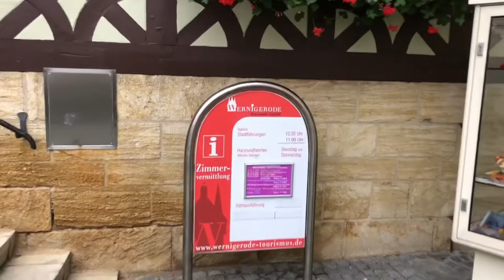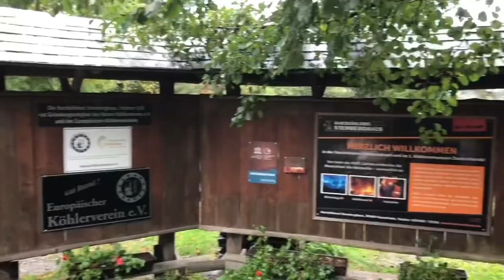Wernigerode in HD | Harzer Buchenholzkohle | Harz | Germany 🇩🇪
The town lies at about 250 meters above sea level (NN) on the northeastern flank of the Harz Mountains in central Germany, at the foot of their highest peak, the Brocken, on the B 6 and B 244 federal highways and on the railway line from Halberstadt to Vienenburg that links the cities of Halle (Saale) and Hanover.

The River Holtemme flows through the town and, not far from its western gate, it is joined by the Zillierbach stream, which is also known as the Flutrenne near its mouth. North of the town the Barrenbach flows through several ponds and empties into the Holtemme in the village of Minsleben. The historic town center consists of an old town and a new town (Altstadt and Neustadt). The town's borough includes Hasserode, Nöschenrode, the residential estates of Stadtfeld, Burgbreite and Harzblick as well as the villages of Benzingerode, Minsleben, Silstedt, Schierke and Reddeber.

The borough measures 9.5 km from west to east and 6 km from north to south. Its highest point is the Brocken, at 1,141 meters above NN, and its lowest is at 215 meters. The town lies on the German-Dutch holiday road known as the Orange Route.

The Northern Harz Boundary Fault crosses the borough along which runs the watershed between the Weser and Elbe rivers. To the north precipitation flows into the Weser, to the southeast, later northeast, waters flow into the Elbe. This fault line runs through the suburb of Hasserode to the west southwest of the city center and forms the town's castle hill to the southeast of the city center.